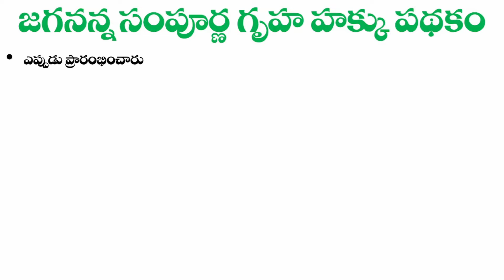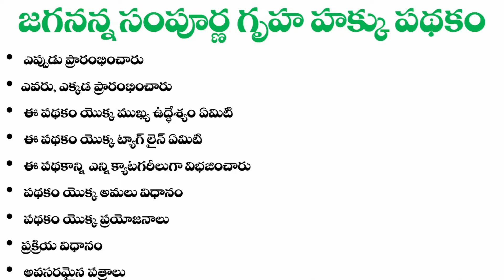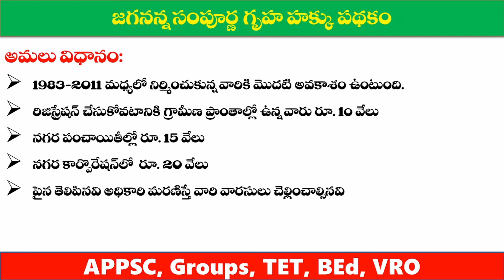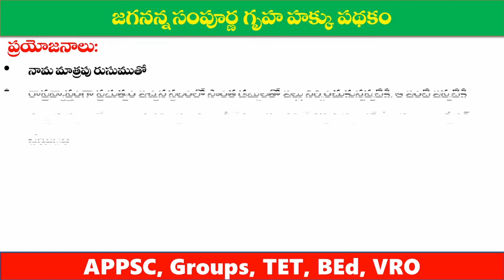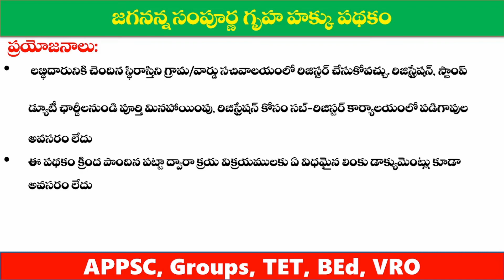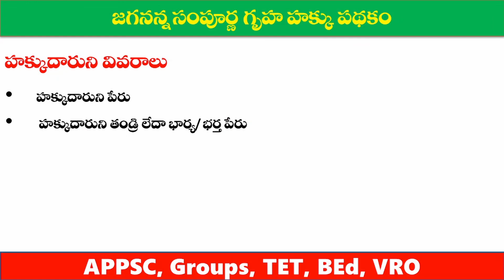Jagananna Sampoorna Gruha Hakku Padhakam Full Details| Benefits| Eligibility| Documents| OTS scheme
Jagananna Sampoorna Gruha Hakku Padhakam is Andhra Pradesh State Welfare Scheme it is useful for APPSC, Grama Ward Sachivalayam, Groups, BEd, TET, Police,  SSC, Railways, UPSC.

Jagananna Sampoorna Gruha Hakku Padhakam
Jagananna Sampoorna Gruha Hakku Scheme
Jagananna Sampoorna Gruha Hakku Padhakam Eligibility
Jagananna Sampoorna Gruha Hakku Padhakam Required Documents
జగనన్న సంపూర్ణ గృహ హక్కు పధకము
ఓటిఎస్ స్కీం
OTS Scheme
One Time Settlement Scheme
One Time Settlement Scheme Eligibility
One Time Settlement Scheme Required Documents